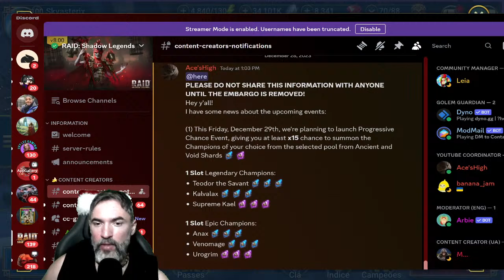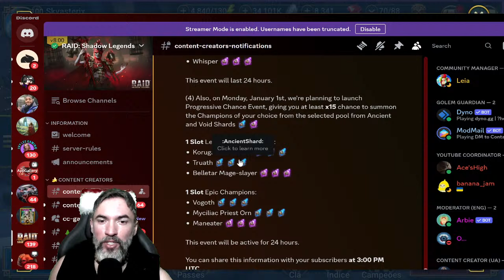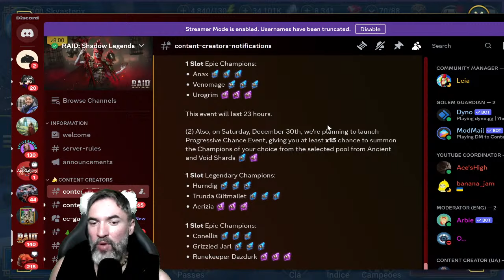🚨25x CHANCES EM EVENTOS ESPECIAIS DE ANO NOVO DE 2024🚨 | RAID: SHADOW LEGENDS